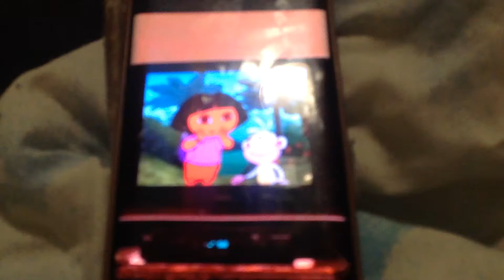Te Amo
Written By
Eric Weiner

Storyboard By
Dominic Orlando

Directed By
George Chialtas